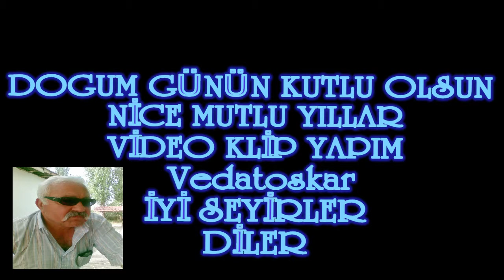VEDAT GENÇ DOGUM GÜNÜN KUTLU OLSUN(^=^)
NİCE SAGLIKLI UZUN ÖMÜRLER DİLERİM